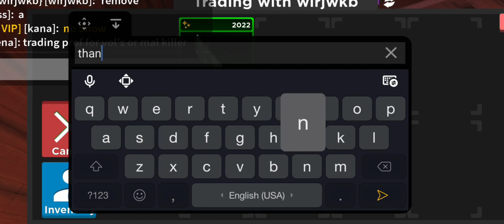What I Can Get for Victorian Cabin? | Survive the killer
Hey ops family! 💛

in this video I'm going into trading server and see what I can get for victorian cabin in survive the killer